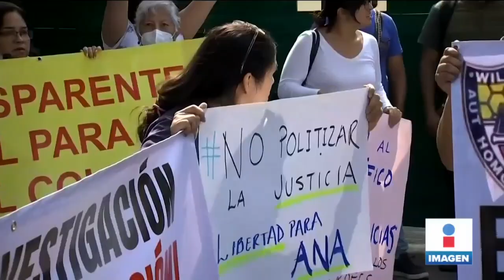Colegio Williams: Hoy podría definirse si maestra y guardavidas son vinculados a proceso | Yuriria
Se lleva a cabo la audiencia del caso del niño Abner en la que se va a definir si son vinculados o no a proceso la maestra de natación y el guardavidas del